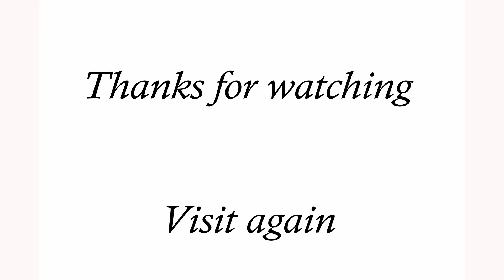Brahminy Kite || Mangla Jodi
Brahminy Kite at Mangla Jodi
This video contains photos of Brahminy Kite found at Mangla Jodi, Orissa.